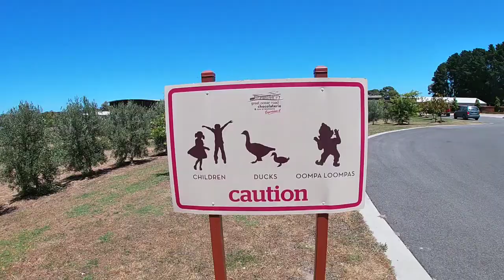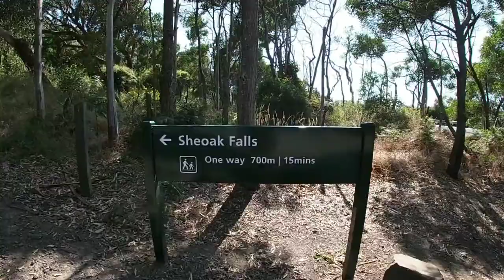Great Ocean Road Holidays - The BEST Family Road Trip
The Great Ocean Road, stretching from Torquay (1 hour 20 min drive south of Melbourne) to Allansford packs a lot of features into 243 km. Although technically it can be driven in a day, taking a week or longer to enjoy this family road trip is a lot more fun.